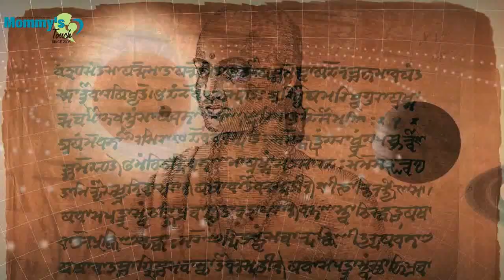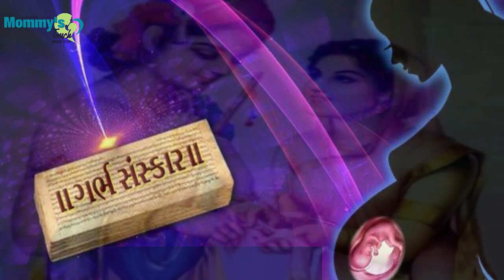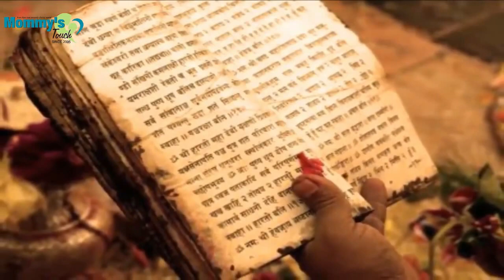How to apply Garbha Sanskar in life?( Part-2) |Ancient Wisdom and Modern science |Mommy's Touch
Garbhsankaar the word feels so good to listen to the ears 🥰

It means educating the child in the womb 👼🏻

A mother's emotional and physical state during pregnancy has a deep impact on the wellbeing of the child in the womb.

Garbhsankaar actually starts from a year before conception till the child is two years and even more.

Garbhsankaar actually focuses on keeping the mother active and healthy in all means so that the child has the best development.🤰🏻
And every parents need the best for their child. So it is very important today that we spread the awareness about Garbhsankaar so that it reaches many parents and we create healthy society🙏🏻

About us

Mommy's touch provides  the best garbhasanskar course conducted by Respected Dr. Shital Lathiya with the intention to create a healthy nation by giving spiritual and scientific knowledge to Pre pregnant  and pregnant mothers. We are providing
 Offline classes @ Surat and Online classes globally. Do join the wonderful mommy's touch family and Give the best gift to your baby.

SUGGESTED VIDEOS

🌷Science of Garbh Sanskar

🌷Pregnancy Stories

🌷Pregnancy Prayer and Meditation

🌷Pregnancy Food

🌷Pregnancy Exercise

🌷Moon and Pregnancy

🌷Pregnancy Care

Mommy's Touch Garbh sanskar at Surat

By
Dr Shital Lathiya

📍Station:
Aatharva Clinic, 202, Param Doctor House,Near Resham bhavan , Laldarwaja, station road

📷ONLINE GARBH SANSKAR CLASSES AVAILABLE

👇For more details can watch this video